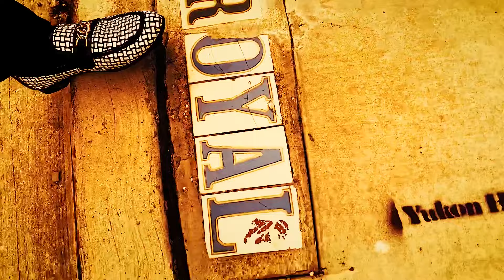JESVS CHRIST - WISH I NEVER MET YOU (INSPIRED BY @torylanez) (PROD BY @jesvschrist) (PRISON TAPES)